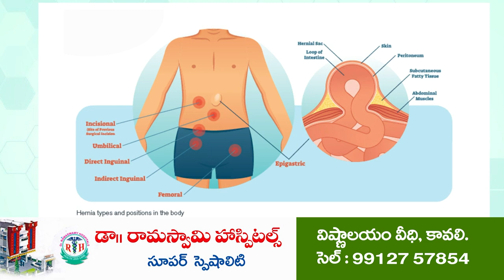సీతారామ‌పురంలో ఉత్తమ ఉపాద్యాయులకు ఘ‌న‌ సన్మానం Best Teachers Honored | Seetharamapuram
- ఎంఈవో మస్తాన్ వలి సేవ‌లను కొనియాడిన ఎంపీపీ ప‌ద్మావ‌తి
- స‌ర్వేప‌ల్లి రాధాకృష్ణ‌న్ చిత్ర‌ప‌టం వ‌ద్ద నివాళుల‌ర్పించిన అధికారులు, ప్ర‌జాప్ర‌తినిధులు, టీచ‌ర్లు